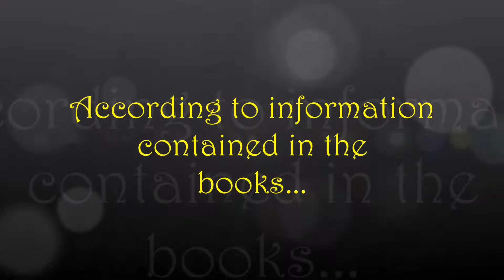Star Trek - Which Federation Spy Married A Vulcan???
Which Federation/Starfleet spy married a Vulcan?